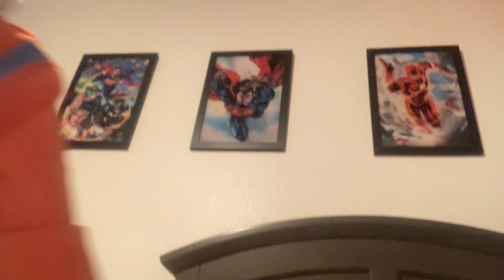I’m never doing that ever again